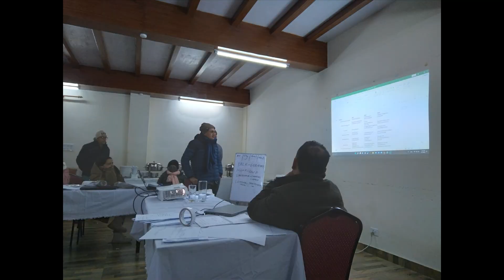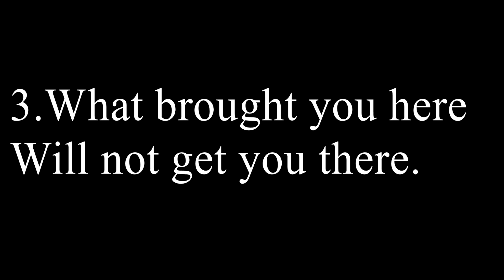5 things that will motivate you.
This video is created for motivational purpose. Hope it will be helpful thank you.